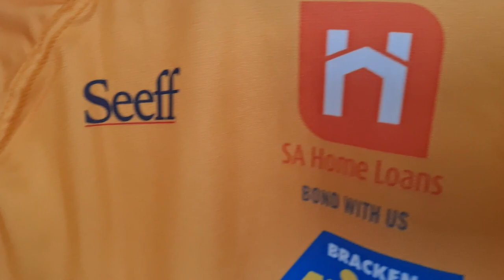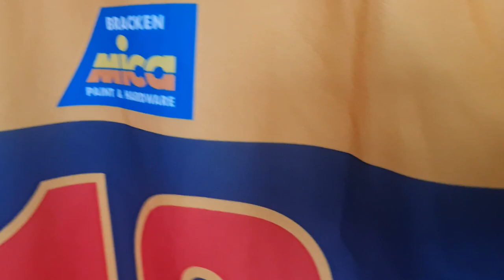Brackenfell High School First XV Jersey reveal.